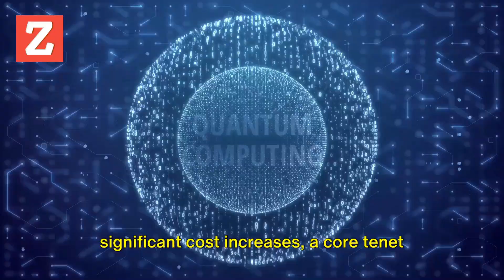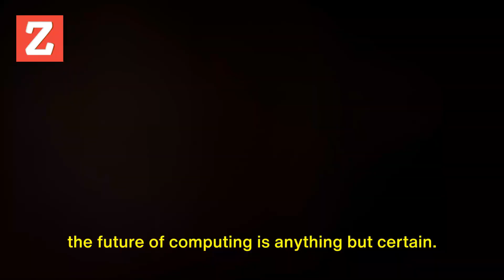Decoding Moore's Law: The Exponential Growth of Computing Power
Moore's Law has shaped technology for six decades, but is it still relevant? Nvidia CEO Jensen Huang says it's "dead," while Intel CEO Pat Gelsinger claims it's "alive and well." Curious to learn more about this fascinating debate and how Moore's Law has impacted our lives? Check out The Wiz's latest blog post for an insightful deep dive